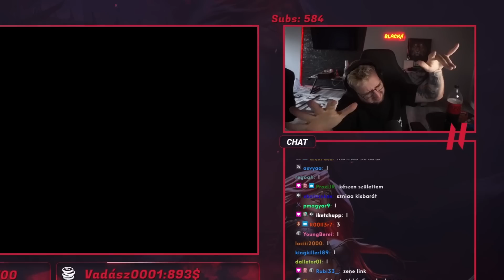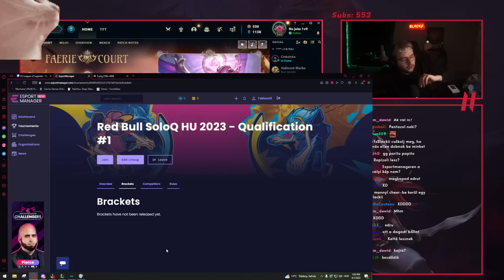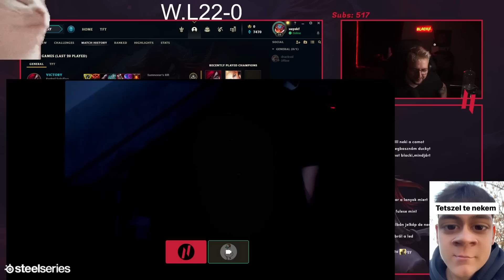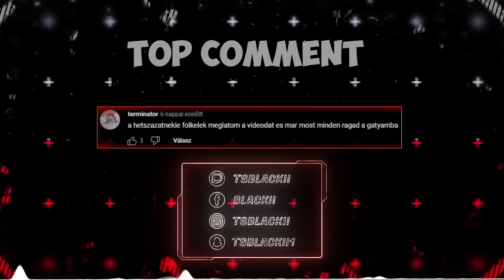Legnagyobb játékos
► Heti megborulás #89 | Like👍& Sub⭐| Köszi ❤️

🎵Outro:Avicii  - Wake Me Up (ft. Aloe Blacc) (BassWar)

✂️Edited by:  @vieeable3656